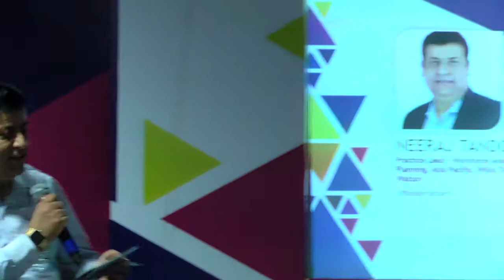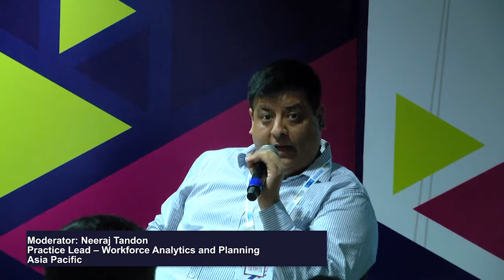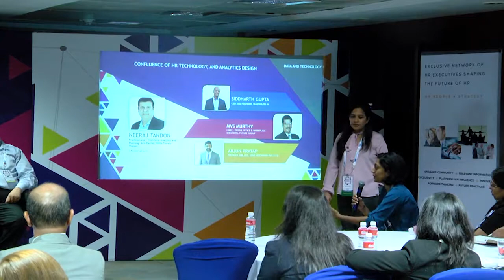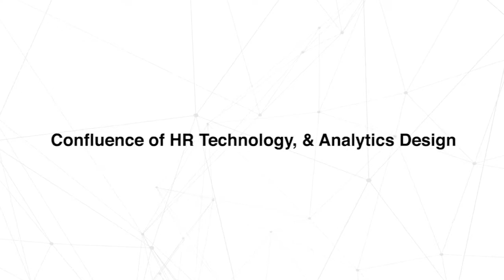SHRMTech18 - Confluence of HR Technology, & Analytics Design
Since its inception, HR Technology has been looking at automating existing processes and we have come a long way since then. Better data leads to better analytics  and thus robust insights to guide talent and business strategies!